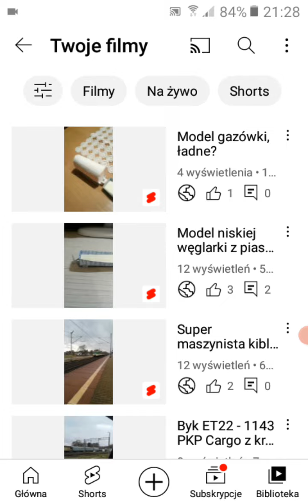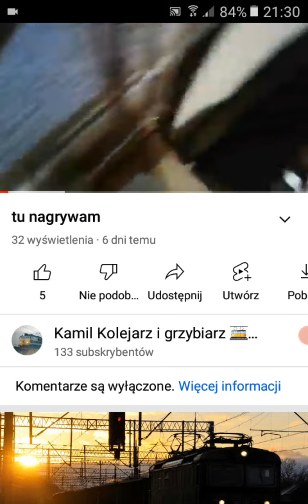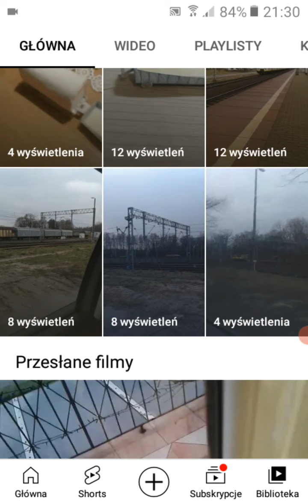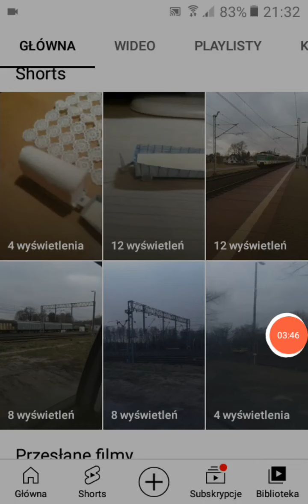Proszę to tak nie wiele...